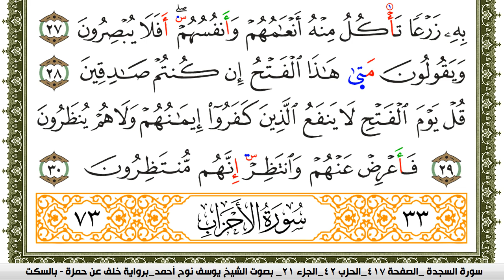سورة السجدة مكتوبة يوسف نوح احمد برواية خلف عن حمزة بالسكت العام